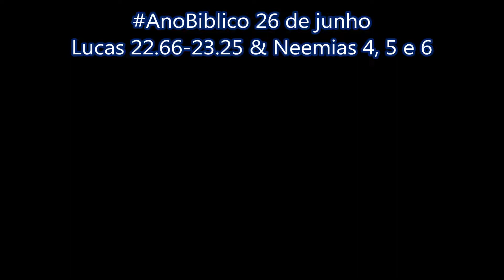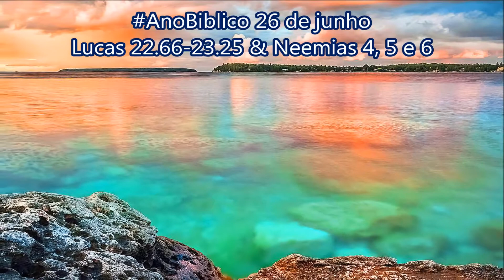AnoBiblico 26 de junho Lucas 22.66-23.25 & Neemias 4, 5 e 6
Jesus diante do Conselho Superior
Mateus 26.57-68; Marcos 14.53-65; João 18.19-24
66Quando amanheceu, alguns líderes dos judeus, alguns chefes dos sacerdotes e alguns mestres da Lei se reuniram. Depois mandaram levar Jesus diante do Conselho Superior. 67Então lhe disseram:
— Diga para nós se você é o Messias.
Ele respondeu:
— Se eu disser que sim, vocês não vão acreditar. 68E, se eu fizer uma pergunta, vocês não vão responder. 69Mas de agora em diante o Filho do Homem se sentará do lado direito do Deus Todo-Poderoso.
70Aí todos perguntaram:
— Então você é o Filho de Deus?
Jesus respondeu:
— São vocês que estão dizendo isso.
71E eles disseram:
— Não precisamos mais de testemunhas. Nós mesmos ouvimos o que ele disse.
Jesus diante de Pilatos
Mateus 27.1-2,11-14; Marcos 15.1-5; João 18.28-38a
1Em seguida o grupo todo se levantou e levou Jesus para Pilatos. 2Lá, começaram a acusá-lo, dizendo:
— Pegamos este homem tentando fazer o nosso povo se revoltar, dizendo a eles que não pagassem impostos ao Imperador e afirmando que ele é o Messias, um rei.
3Aí Pilatos perguntou a Jesus:
— Você é o rei dos judeus?
Jesus respondeu:
— Quem está dizendo isso é o senhor.
4Então Pilatos disse aos chefes dos sacerdotes e à multidão:
— Não encontro nenhum motivo para condenar este homem.
5Mas eles insistiram:
— Ele está causando desordem entre o povo em toda a Judeia. Ele começou na Galileia e agora chegou aqui.
Jesus diante de Herodes
6Ouvindo isso, Pilatos perguntou:
— Este homem é da Galileia?
7Quando soube que Jesus era da região governada por Herodes, Pilatos o mandou para ele, pois Herodes também estava em Jerusalém naquela ocasião. 8Herodes ficou muito contente quando viu Jesus, pois tinha ouvido falar a respeito dele e fazia muito tempo que queria vê-lo. Ele desejava ver Jesus fazer algum milagre. 9Então fez muitas perguntas a Jesus, mas ele não respondeu nada. 10Os chefes dos sacerdotes e os mestres da Lei se apresentaram e fizeram acusações muito fortes contra Jesus. 11Herodes e os seus soldados zombaram de Jesus e o trataram com desprezo. Puseram nele uma capa luxuosa e o mandaram de volta para Pilatos. 12Naquele dia Herodes e Pilatos, que antes eram inimigos, se tornaram amigos.
Jesus é condenado à morte
Mateus 27.15-26; Marcos 15.6-15; João 18.39—19.16
13Pilatos reuniu os chefes dos sacerdotes, os líderes judeus e o povo 14e disse:
— Vocês me trouxeram este homem e disseram que ele estava atiçando o povo para fazer uma revolta. Pois eu já lhe fiz várias perguntas diante de todos vocês, mas não encontrei nele nenhuma culpa dessas coisas de que vocês o acusam. 15Herodes também não encontrou nada contra ele e por isso o mandou de volta para nós. Assim, é claro que este homem não fez nada que mereça a pena de morte. 16Eu vou mandar que ele seja chicoteado e depois o soltarei.
17[Na Festa da Páscoa, Pilatos tinha o costume de soltar algum preso, a pedido do povo.] 18Aí toda a multidão começou a gritar:
— Mata esse homem! Solta Barrabás para nós!
19Barrabás tinha sido preso por causa de uma revolta na cidade e por assassinato.
20Então Pilatos, querendo soltar Jesus, falou outra vez com a multidão. 21Mas eles gritavam mais ainda:
— Crucifica! Crucifica!
22E Pilatos disse pela terceira vez:
— Mas qual foi o crime dele? Não vejo neste homem nada que faça com que ele mereça a pena de morte. Vou mandar que ele seja chicoteado e depois o soltarei.
23Porém eles continuaram a gritar bem alto, pedindo que Jesus fosse crucificado; e a gritaria deles venceu. 24Pilatos condenou Jesus à morte, como pediam. 25E soltou o homem que eles queriam — aquele que havia sido preso por causa de revolta e de assassinato. E entregou Jesus para fazerem com ele o que quisessem.